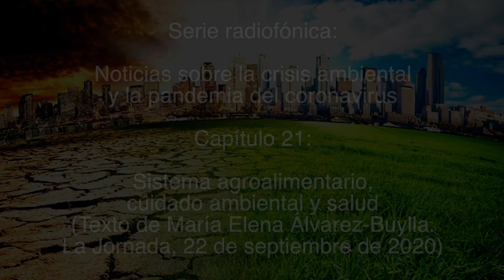Sistema agroalimentario / Noticias sobre la crisis ambiental y la pandemia del coronavirus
Capítulo 21:
Sistema agroalimentario, cuidado ambiental y salud.

(Texto de María Elena Álvarez-Buylla. La Jornada, 22 de septiembre de 2020).